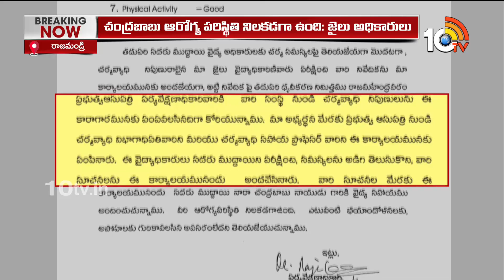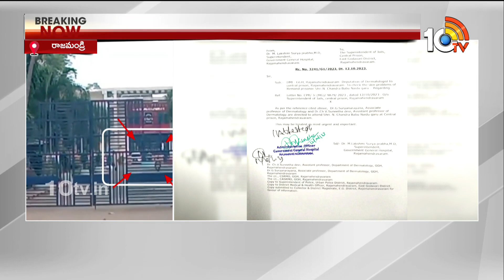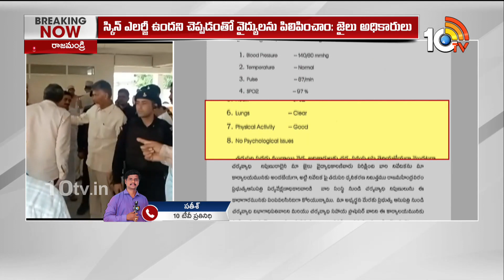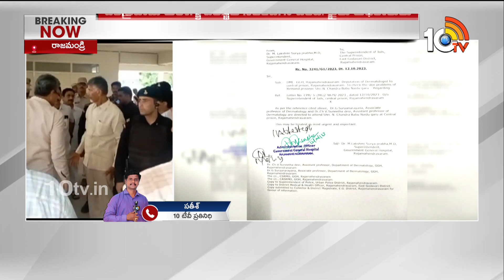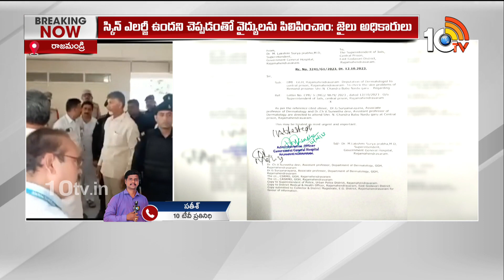Chandrababu Health Bulletin Update | చంద్రబాబు ఆరోగ్య పరిస్థితిపై హెల్త్ బులెటిన్ విడుదల | 10TV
10TV is one of the Largest Content producing Telugu News Channel in Telugu States. Its one of the leaders in the production and broadcasting of un-biased and comprehensive news.
10TV offers round the clock coverage of latest breaking news and unique mix of news bulletins, current affairs and Entertainment programmes.
10TV Youtube Channel offers Latest News from Telugu States, Politics, Entertainment, Health, Sports Lifestyle, Devotional, National News, International News and lot more.!

హాయ్,
10టీవీ యూట్యూబ్ చానల్‌కి స్వాగతం. 10టీవీలో ప్రసారమయ్యే కథనాలతో పాటు ఆసక్తికరమైన మరెన్నో అంశాలను 10టీవీ యూట్యూబ్ చానల్లో మీకు అందిస్తాం. మా వీడియోలలో మీకు నచ్చిన వాటిని మాకు తెలియజేయండి. అలాంటి మరిన్ని కథనాలను మీకు అందించేందుకు ప్రయత్నిస్తాం. నచ్చిన వీడియోలను మరింత మందికి షేర్ చేయండి. చానల్‌ను సబ్‌స్క్రైబ్ చేయడం మరిచిపోకండి. ధన్యవాదములు.!